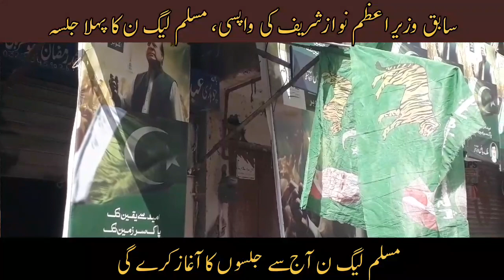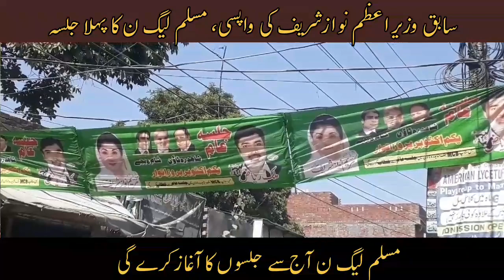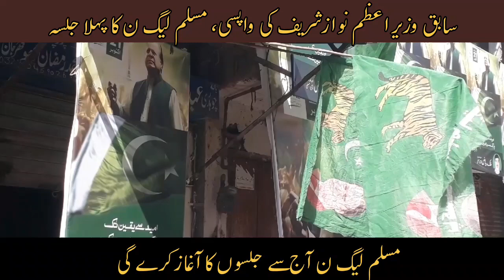nawaz sharif return to pakistan | pmln jalsa today live na 123 lahore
news headlines
headlines
pakistani news
latest headline
urdu news
maryam nawaz
nawaz sharif latest
news
pakistan news
pakistan
shehbaz sharif
nawaz sharif makes big plan | breaking news